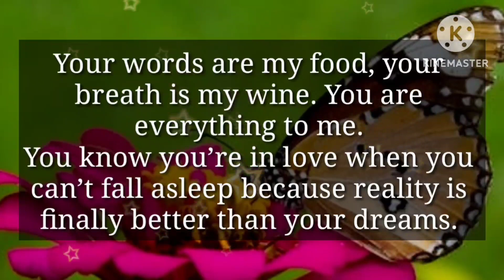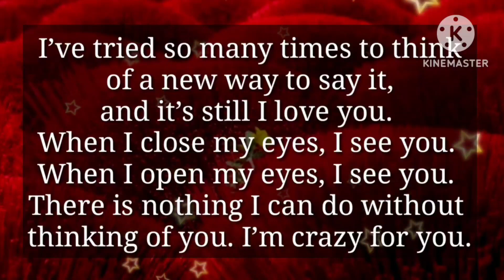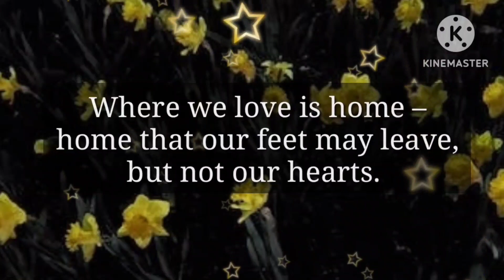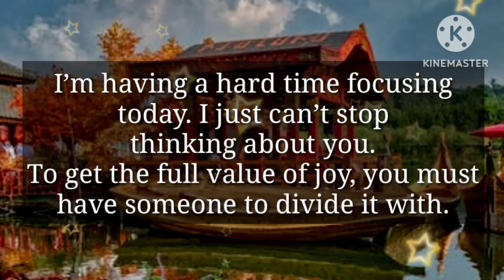I am ready to give up, you are not worth my risk 🙏🙏🙏🥺🥺😔🧐😱